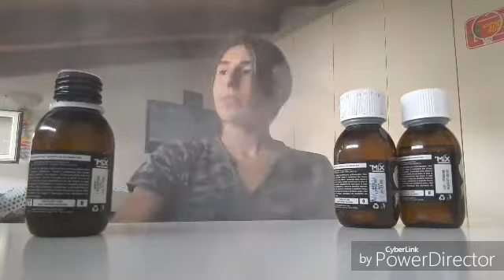Noise Vape Remix